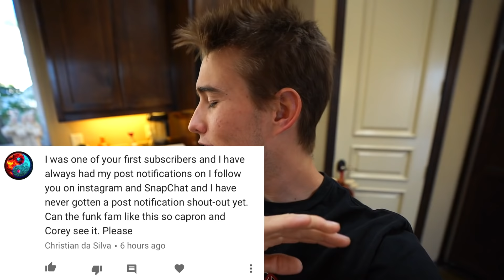STRAIGHT ARM CHALLENGE IN PUBLIC (NEW TREND)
NOTHING is stronger than family, we got your back!